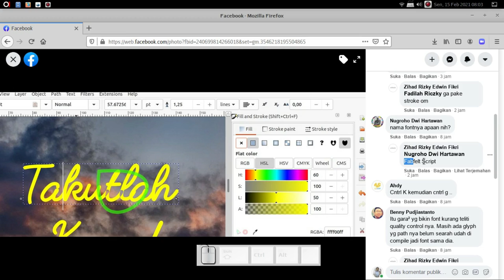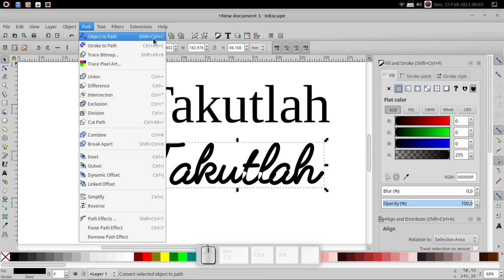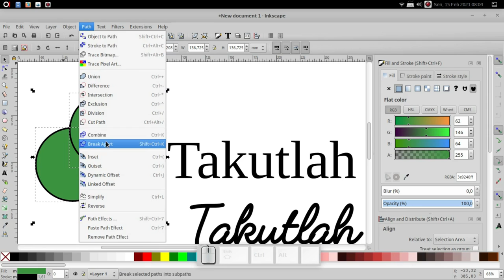Mengenal Fungsi File Rule Pada Inkscape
Praktek menggunakan fitur File Rule Pada Inkscape berdasarkan buku Desain Grafis dengan Inkscape